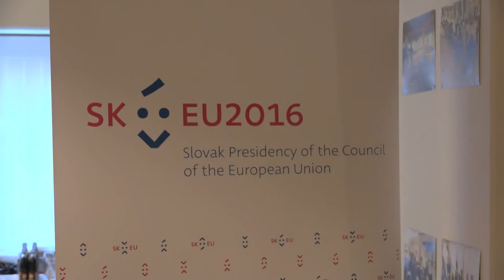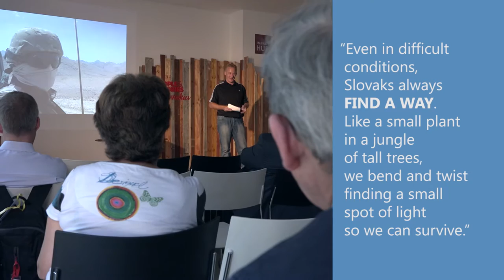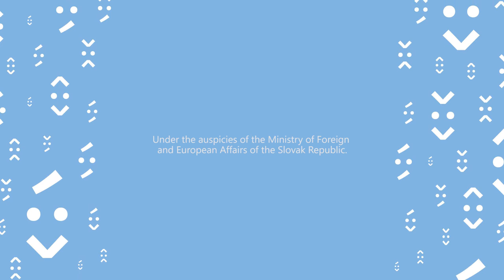People & Stories of Slovakia - Aftermovie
5 speakers, 5 different stories of contemporary Slovakia. An informal TEDx-like event organized for ambassadors to the EU visiting Slovakia during the Slovak Presidency of the Council of the EU in 2016.